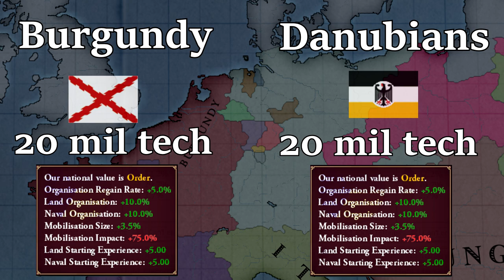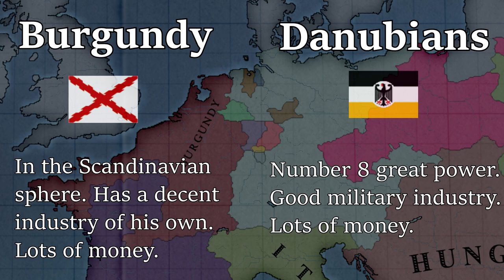The Skill Issue Showdown (Venice Part 19)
The showdown you've all been waiting for. The two powerhouses of Europe battle it out for YEARS to decide the fate of Germany and the whole world. Burgundy has been going on a rampage, if he can win this he can dominate western AND central Europe. But if the Danubians win this, he has the chance to form the first ever Germany we've seen in DoD.

A video of great banter spectating a brilliant war. Also some very interesting events surrounding Hungary.

00:00 Intro, Recap and Plans
03:51 The Skill Issue Showdown
19:43 Analysis and Outro

Music, in order of appearance:
The Four Seasons, Winter, I. allegro non molto, Vivaldi
Annen Polka, Johann Strauss
The Four Seasons, Summer, Vivaldi
The Blue Danube, Johann Strauss
Sonata à 5, Giovanni Valentini (“Forgotten early baroque music”)
Antira's Dance, Edvard Grieg
Isle of the Dead Symphony, Rachmaninov